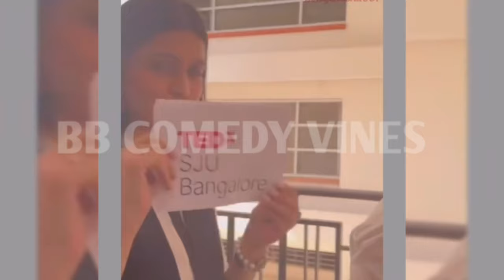Munawar faruqui और Mannara Chopra एक साथ बैंगलोर में कर रहे Shooting? Next project जल्द ही